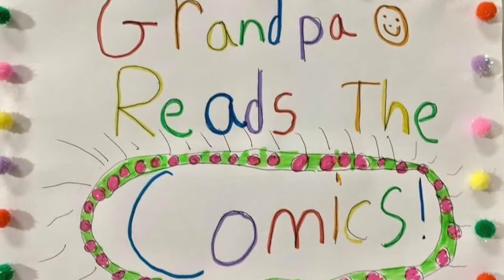Ep 364a Chris with Christmas Dog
Grandpa turns his studio over to his grandson.